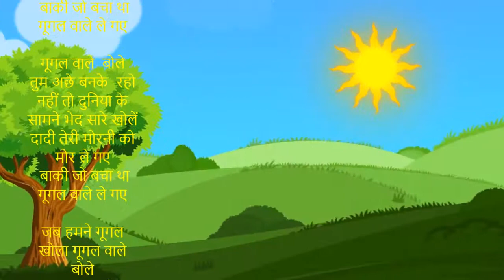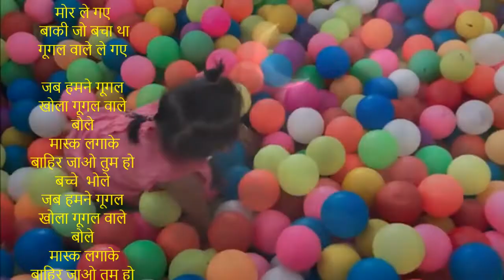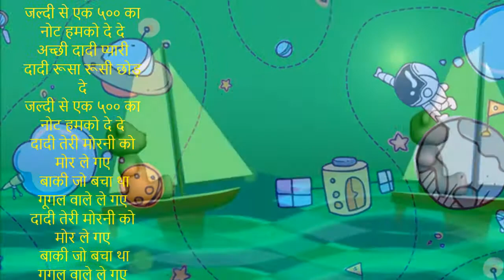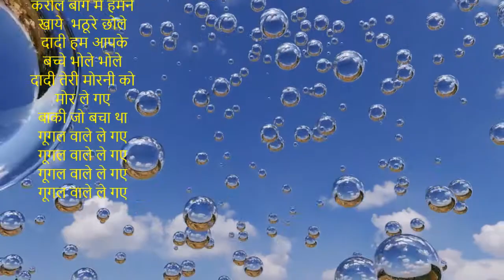दादी तेरी मोरनी को मोर ले गए | Karaoke| link to original song in description | Kids - grand kids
Original song.

दादी तेरी मोरनी को मोर ले गए
 बाकी जो बचा था गूगल वाले ले गए

गूगल वाले  बोले तुम अछे बनके  रहो
नहीं तो दुनिया के सामने भेद सारे खोलें

जब हमने गूगल  खोला गूगल वाले बोले
 मास्क लगाके  बाहिर जाओ तुम हो बच्चे  भोले
गूगल वाले ले गए

अच्छी दादी प्यारी दादी रूसा रूसी छोड़ दे
जल्दी से एक ५०० का नोट हमको दे दे

हम सब बच्चे बैठे जाकर कार में
पापा ने कार चला दी पहुंचे करोल बाग़ में
फिर क्या हुआ?
फिर
 दादी
करोल बाग में हमने खाये  भठूरे छोले
 दादी हम आपके बच्चे भोले भोले